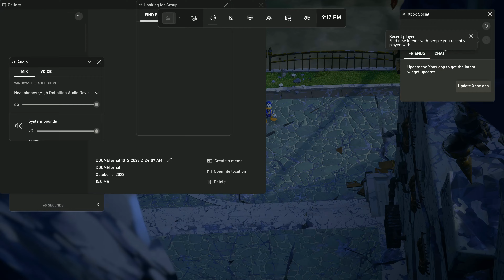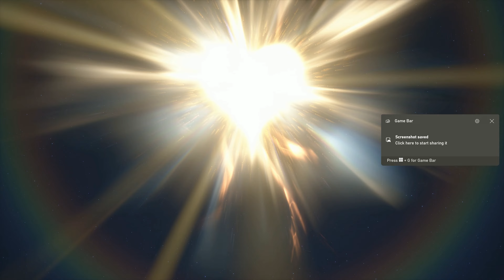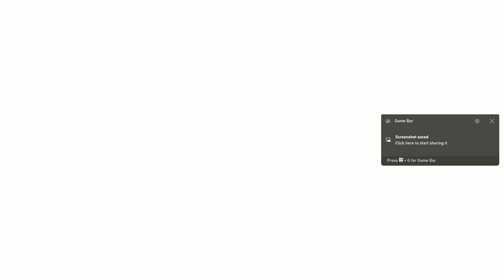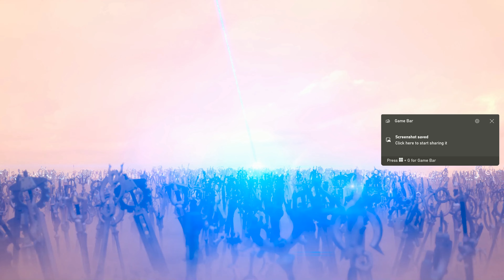Kingdom Hearts 3 -Sora vs Final Boss & All Endings w -Ultima Weapon PC/4k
Kingdom Hearts 3 -Final Boss & All Endings w -Ultima Weapon (PC)
- I really like this game, the final part since it has great cinematics and I like the experience in the fight with the boss, there will be more content and the story soon. I hope you like it a lot. ;)